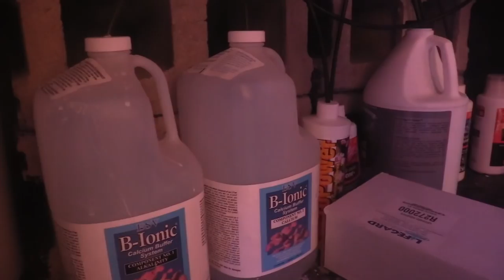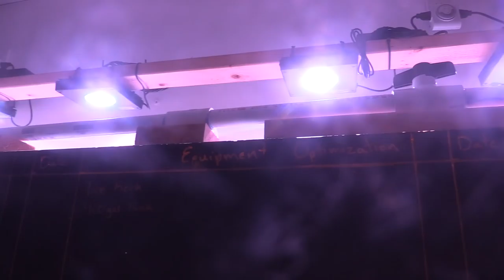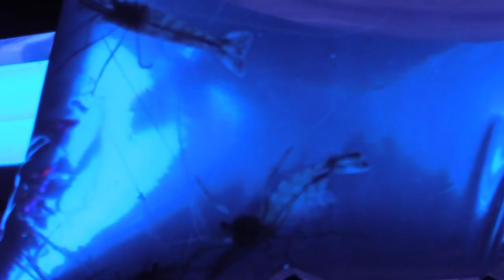180G REEF SALTWATER AQUARIUM | VISIT TO CORAL REEF LFS | PEPPERMINT SHRIMP APTASIA KILLER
VISIT TO THE LFS THE CORAL REEF. I had a Good Time hanging out with ALAN from the Store. I was able to get some good Peppermint Shrimp. The Reason why is because Im hoping they will eat some Aptasia Up. They are a Pest and sting Corals, they also Reproduce very Fast. Big Pain in the As*.